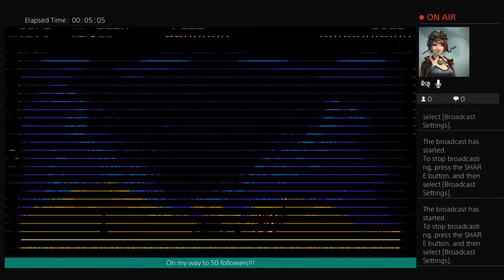Shovel Knight Pt. 4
We dine on the rich by beating Treasure Knight (and hopefully redistribute her wealth among the neighboring fishing folk). Another showdown with The Baz proves that anything is possible with a bit of luck. Things start heating up in the Lost City and your girl struggles with some illusive gameplay mechanics.